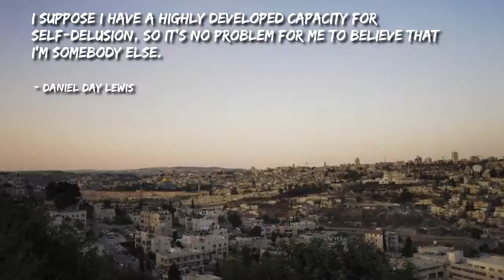Famous Quotes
Wonderful